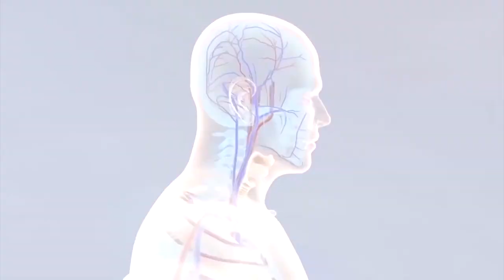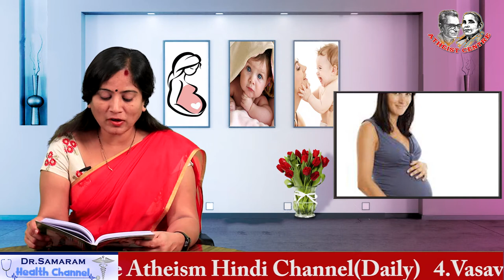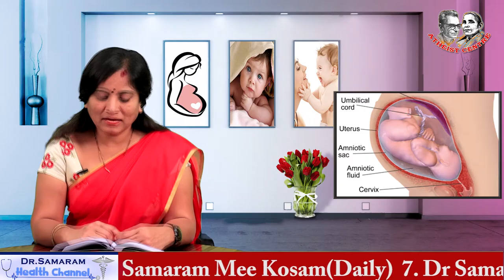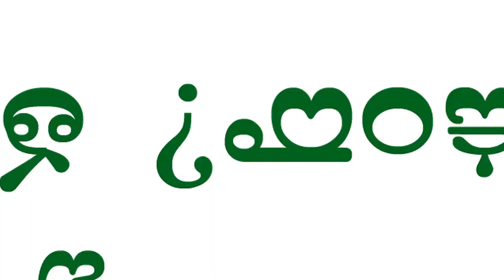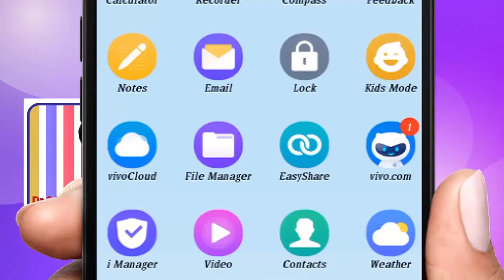గుండెజబ్బు ఉన్నవారికి గర్భం వస్థే ఏమవుతుంది? (Episode -34) in Garbhadharana - Sukhaprasavam